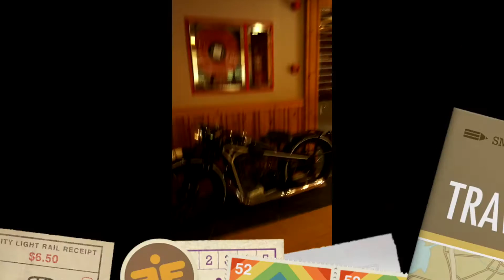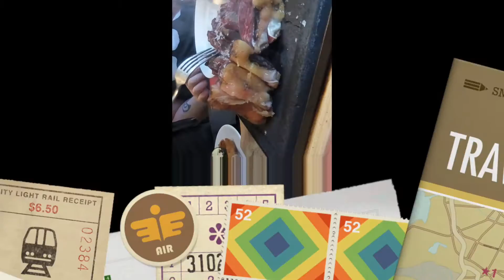vlog escapada a andorra annavikai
hola este es mi primer vlog, como veis tengo que aprender a grabar lo hice con el movil y sale la mitad pero espero que os guste y lo disfruteis besossssssssss
facebook e instagram annavikai
mi pagina de facebook annavikaibystyle